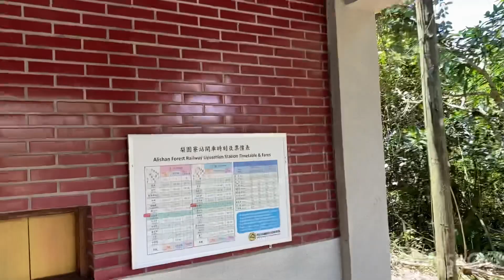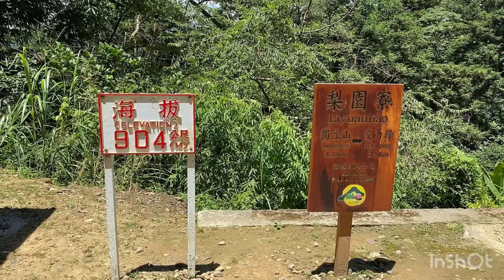阿里山小火車 林業鐵路 梨園寮站 要去巧雲小棧/海龍王廟 就是在這一站下車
阿里山小火車 林業鐵路 梨園寮站
海拔904公尺，距離嘉義市31公里
附近景點為巧雲小棧/海龍王廟
適合避暑，蝴蝶很多，可以當作是生物教室